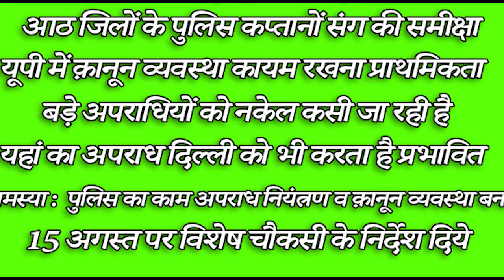यूपी में अब अपहरण उद्योग नहीं, साइबर क्राइम बड़ी चुनौती - डीजीपी मुकुल गोयल